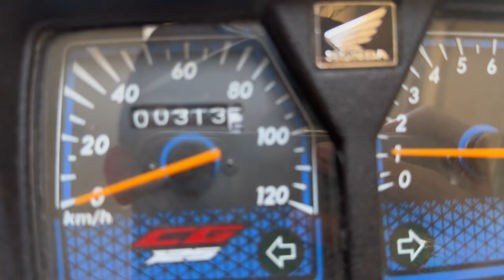Saddar karachi vlog with friend ❤️❤️